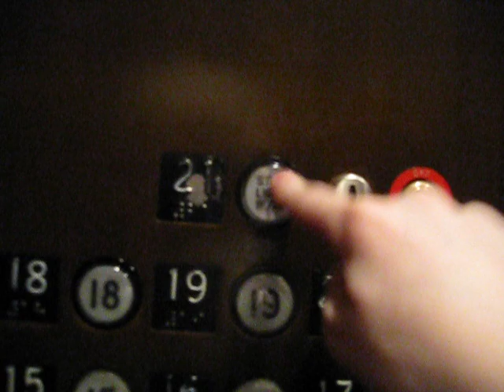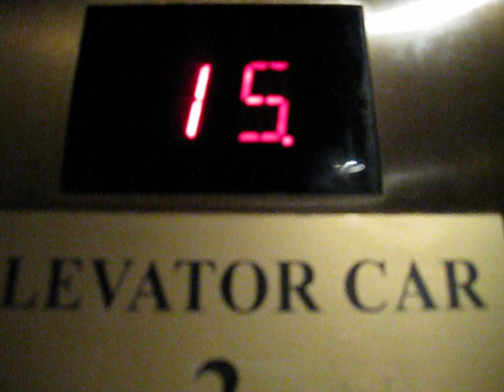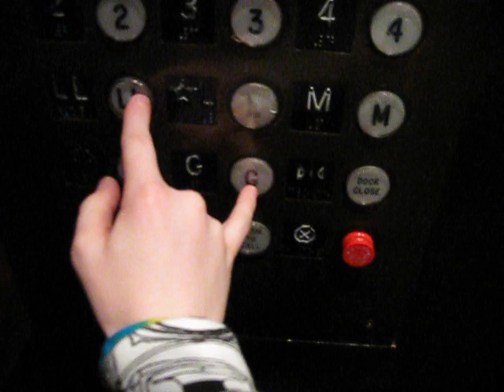Vintage Westinghouse Traction Elevators at Hotel Sir Francis Drake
Video of the nice elevators from 1928.  These are Westinghouse Selectomatic elevators.